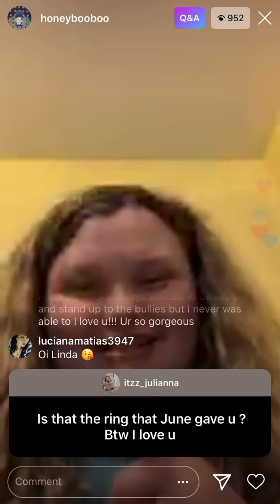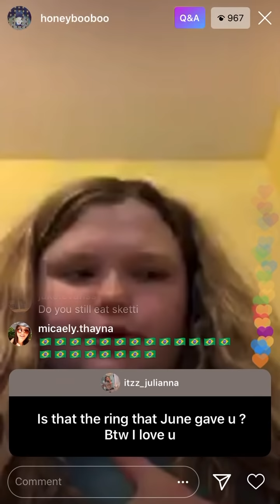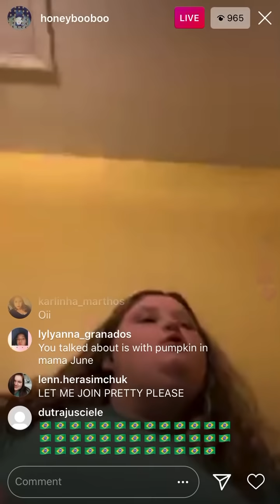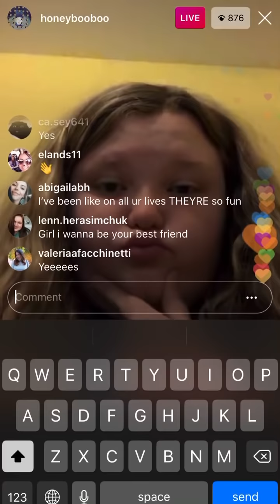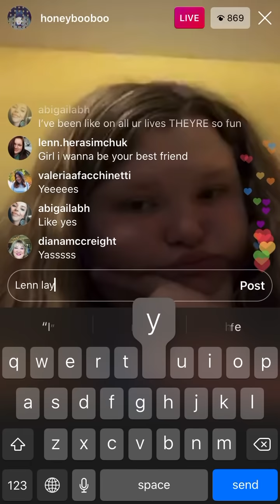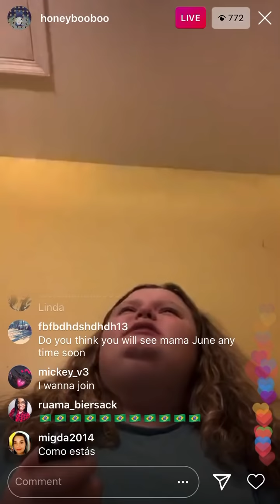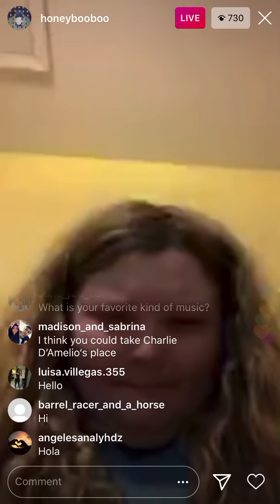Honey Boo Boo on IG live talking about her living situation